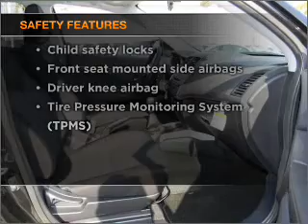2011 Mitsubishi Outlander Sport - Anaheim CA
Year: 2011
Make: Mitsubishi
Model: Outlander Sport
Trim: ES Sport Utility 4D
Engine: 4 cylinder 2.0 Liter
Transmission:
Color: Black
Mileage: 10
Address:
1300 S. Auto Center Dr